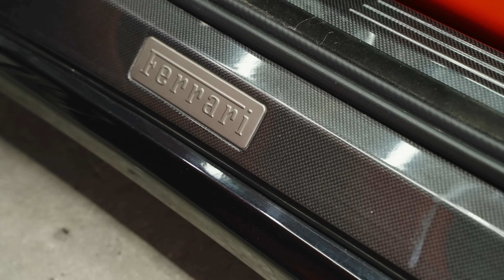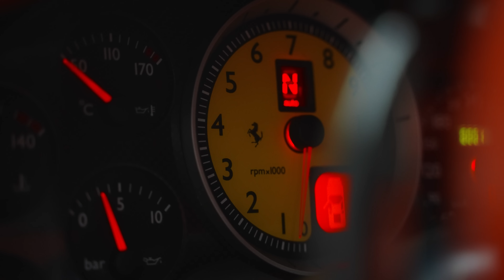LA FERRARI F430 DEFINITIVA È PRONTA! LA VENDO A BASSO PREZZO!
Ed eccoci arrivati al finale di stagione di questa serie!
La nostra FERRARI è davvero pronta per il suo prossimo proprietario!